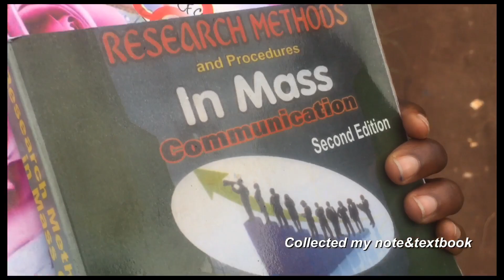Ep13:Chaotic Monday as a Uni Student in Nigeria| falling sick, classes, studying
Life as a Uniben student, chaotic Monday as a Uni student.

Hey there! Thank you for clicking on this video.😁For better quality, I’d suggest you click on the 3-vertical dots up on the right side of your screen, tap on “QUALITY” and “1080p”. YOU’RE WELCOME!❤️